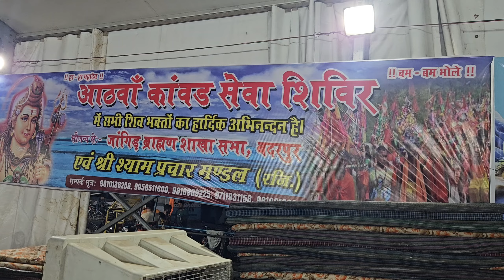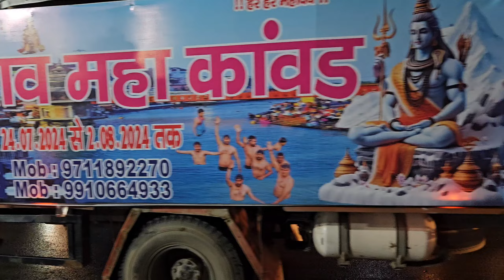कांवड़ शिविर जैतपुर मीठापुर 2.8.2024